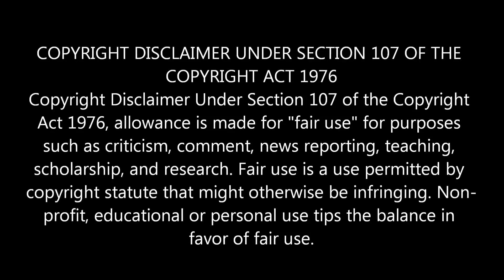Indian Couple Reaction On | Shakib Khan top 10 dialogue | Bangla Movie | funny video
🔶 We are now available on FACEBOOK AND INSTRAGRAM.